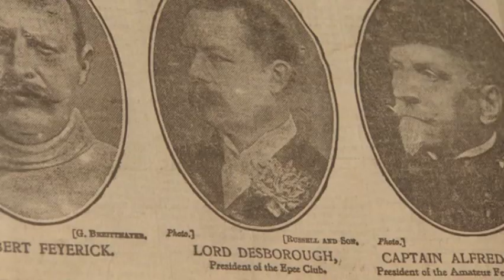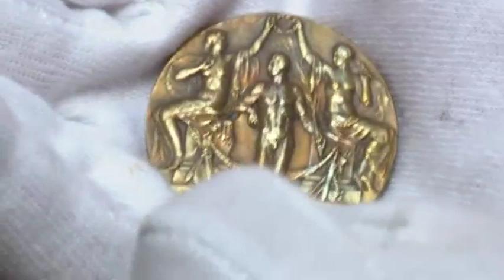Desborough Olympic Legacy at SGI-UK Taplow Court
LORD DESBOROUGH'S SPORTING LEGACY
An exhibition celebrating Lord Desborough, the owner of Taplow Court 1866 to 1945, known as 'the best all-round sportsman' of his time and President of the 1908 Olympics, is staged at Taplow Court on twelve Sunday afternoons from 15th April through to 16th September 2012 (9th September National Heritage Day ).